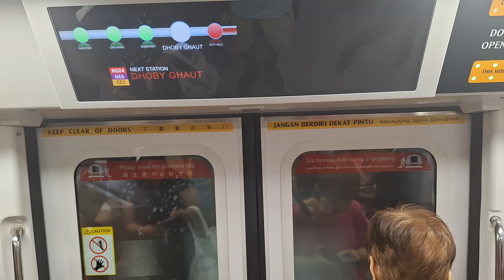[LONG TIME NO SEE C151B REPPY!] SMRT TRAINS, Kawasaki-Sifang C151B [Set 681/682] ride(City Hall》SOM)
Filmed on 18 August 2024 (Time: 0918hrs)
Get early access to new videos, everlasting transport news, connection on social media, perks and more when you join us as a member of our channel exclusively on @Vannaderina3142studiosSGT!
Welcome to Vanna derina3142 studios, the leading information resource for Singapore's Buses and Trains, find the latest news and happenings of the public transport industry and the most up-to-date transport services details here.

TRN 222 681/682 FD/LN (under the weekend schedule)
SOM stands for: Somerset Station